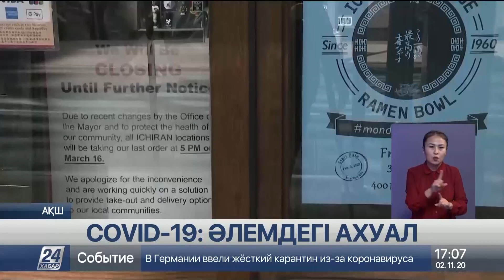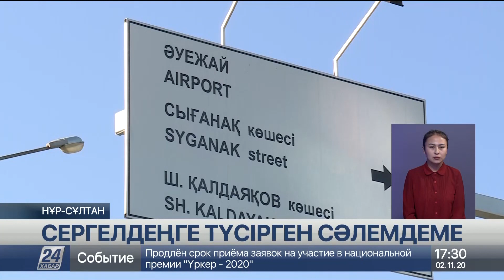2 қараша 2020 жыл - 17.00 жаңалықтар топтамасы